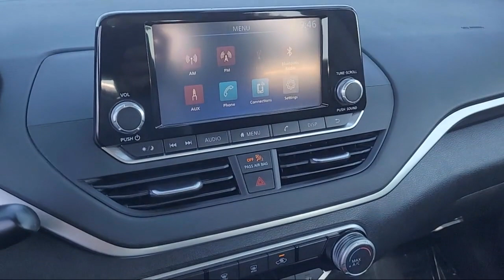2021 Nissan Altima Walnut Creek Berkeley Oakland Fairfield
2021 Nissan Altima Stock Number: MN389422P Vin:1N4BL4BV8MN389422.